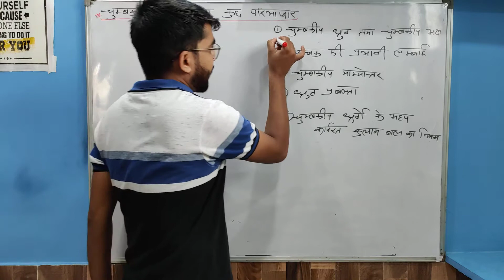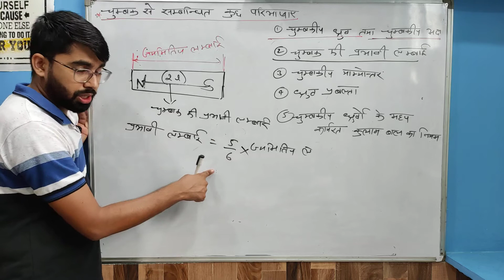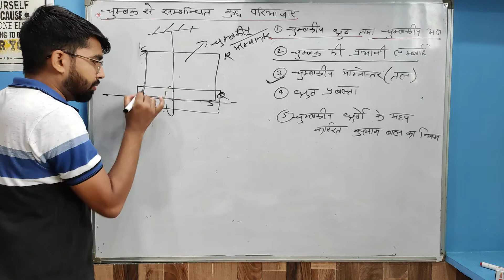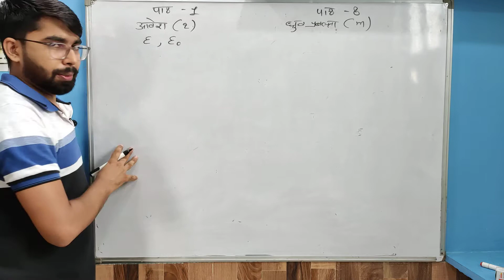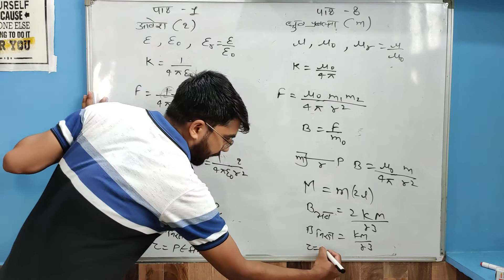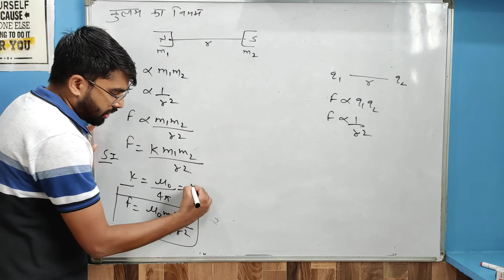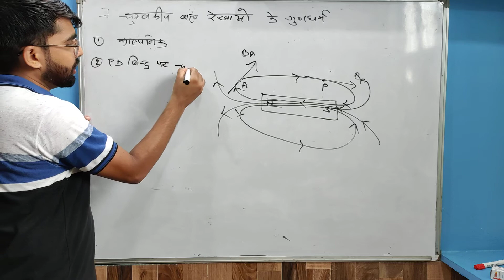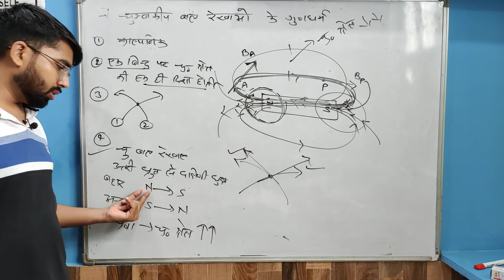RBSE Physics class 12th,पाठ:-8, चुंबकत्व एवं चुंबकीय पदार्थों के गुण, महत्वपूर्ण परिभाषाएं, गुणधर्म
explanation
1) चुंबक से संबंधित कुछ महत्वपूर्ण परिभाषाएं
2) चुंबकीय बल रेखाओं के गुणधर्म